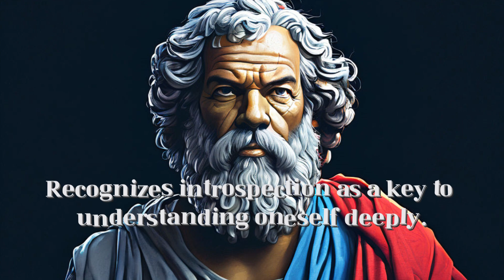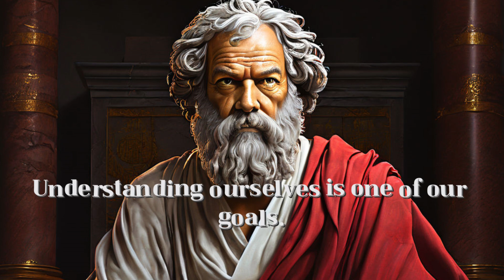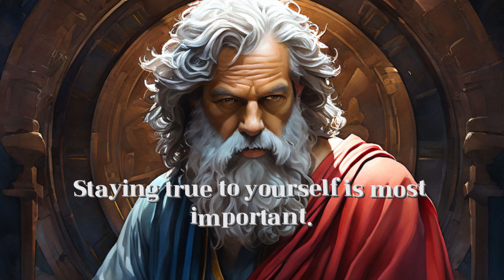❤️Quotes Meaning & Lesson❤️Socrates Quotes ❤️